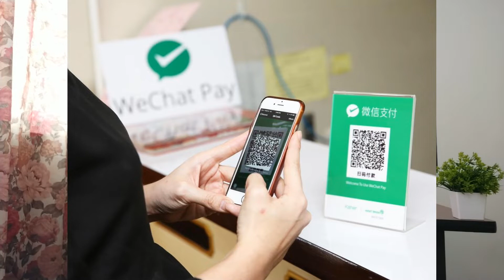Así será la Nueva Criptomoneda de Facebook - Fecha de Lanzamiento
Voy a mostrarte con detalles algunas cosas relevantes sobré lo que será la nueva Criptomoneda de Facebook...